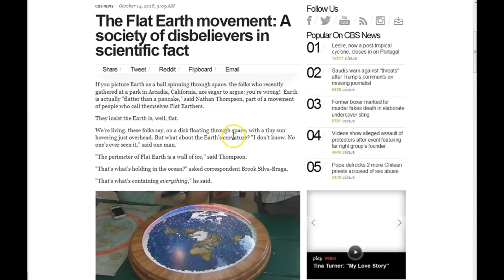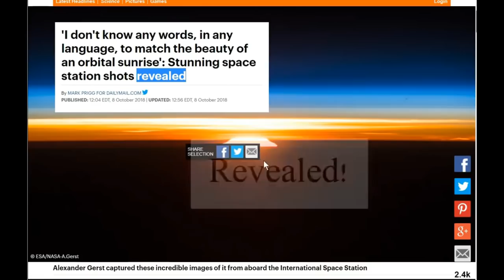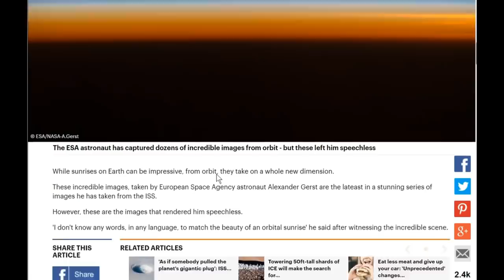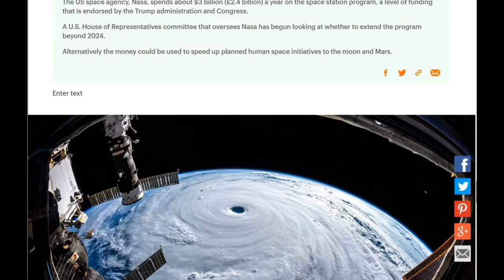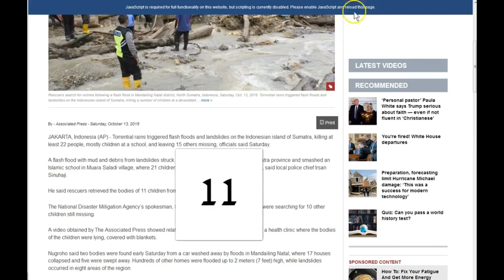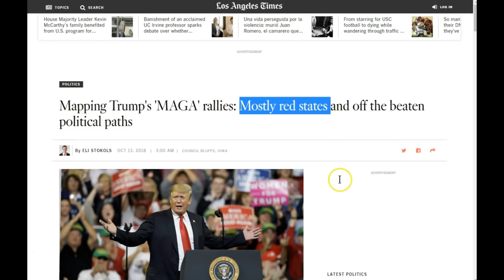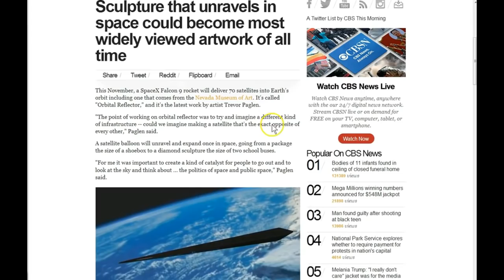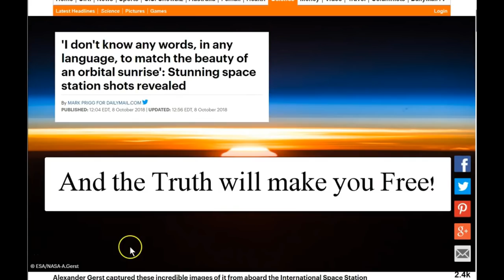Did NASA Reveal the Flat Earth?